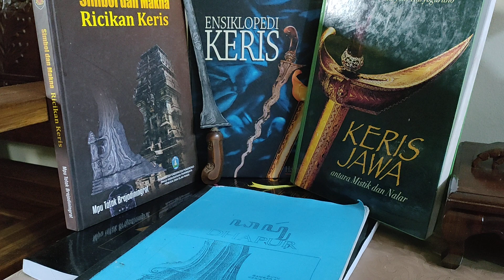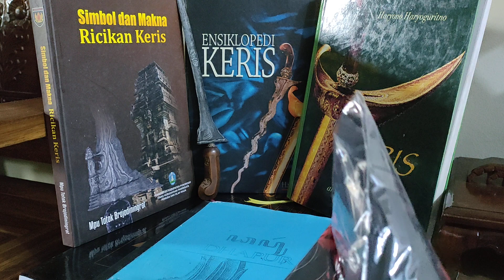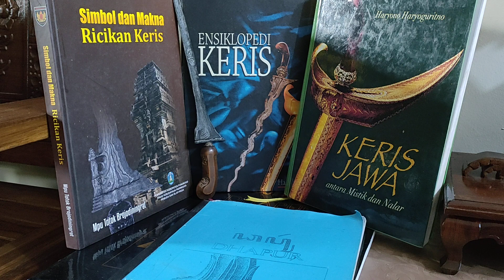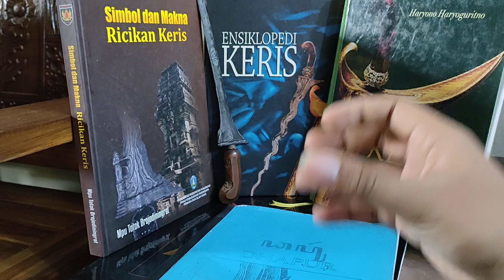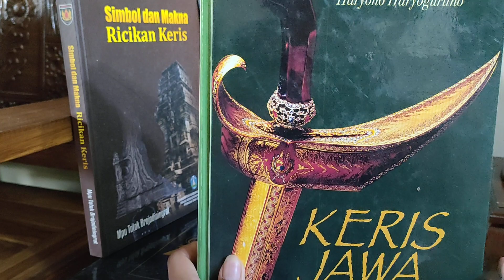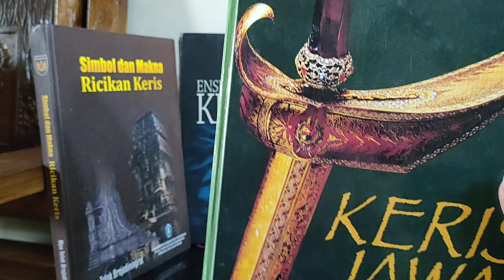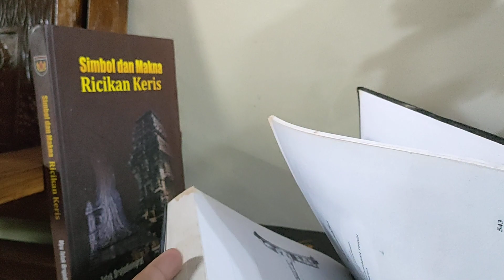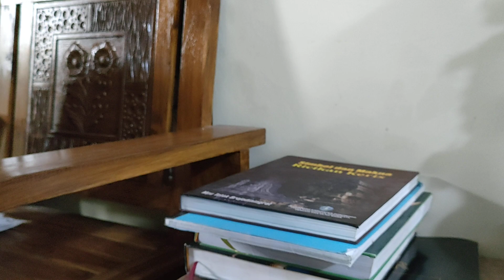Agar Memahami Keris Ageman || Gus Ahmad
ALAMAT KANTOR : Jl Kalimantan , Desa Slahung RT 2 RW 1 Kecamatan Slahung Kabupaten Ponorogo,  Jawa Timur